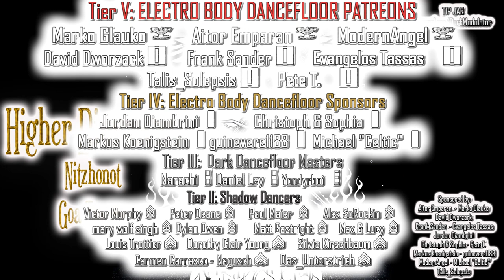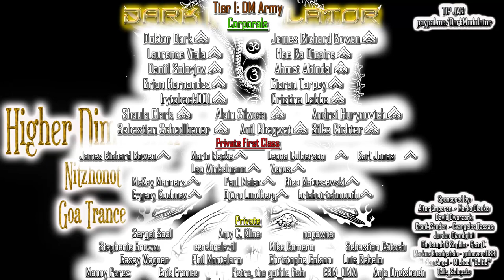Higher Dimension (Nitzhotnot Goa Trance) mix from DJ DARK MODULATOR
If you want to make B2B mixes with me, pm in my facebook page.

00:00:00 01) Trivia - African Spirit
00:06:26 02) Midi rico - Explosions wackier
00:12:07 03) Luminus - Roadrunner
00:19:21 04) Electric Bible - Ell Ramadan
00:24:48 05) Holymen - Abra kadabra
00:31:07 06) Goalandia - The Nitzho ॐ Nitzho Goa
00:36:30 07) Drunk Pharaoh - Playing With Dolls
00:41:48 08) SUNRA - OMAN ॐ
00:45:20 09) Agneton - Boom Bolenat!!!
00:52:48 10) Goalien - 5th Dimension

 (Colonel)
Marko Glauko
Aitor Emparan
ModernAngel
(Captain)
David Dworzack
Frank Sander
EVANGELOS TASSAS
Talis_Solepsis
Pete T.

(1st Lieutenants)

Jordan Diambrini
Christoph & Sophia
Markus Koenigstein
guinevere1188
Michael "Celtic"

(Corporals)
Das_Unterstrich
Doktor Dark
James Richard Bowen
Ahmet Altindal
Laurence Viala
Hee Ra Dicaire
Daniil Solovjov
Brian Hernandez
Ciaran Tarpey
byteback001
Cristina Labbe
Shaula Clark
Alain Silvosa
Sebastian Schedlbauer
Andrei Hurynovich
Anil Bhagwat

 Venus
 Karl Jones
James Richard Bowen
Winkelmann
McKay Manners
Paul Maier
Evgeny Kochnev
Björn Lundberg
Mario Becke
Petra, the gothic fish
Anja Dreisbach
Nico Matuszewski
Leona Culberson
briaboirtchmouth
EBM_OMA

(Privates)
Sergei Saal
Amy C. Kline
nopawns
cerebralevil
Stephanie Brown
Mike Romero
Sebastian Rätsch
Erik France
Phil Montelaro
Manny Perez
Casey Wagner
Ruben Contins
Luis Rebelo
Christophe Colson
John Schwenkler

5$  Private (No Rank)
10$ Private First Class
20$ Corporal

30Euros Sergeant
40Euros Master Sergeant
50Euros First Sergeant
60Euros Sergeant Major

70 Euros Warrant Officer
80 Euros Chief Warrant Officer 3
90 Euros Chief Warrant Officer 5

100Euros   1st Lieutenant

150 Euros Captain
200 Euros Major
250 Euros Colonel
300 Euros Brigadier General
350 Euros Major General
400 Euros Lieutenant General
500 Euros General